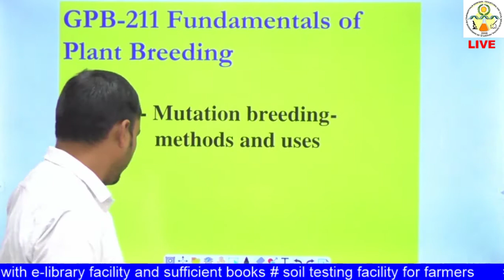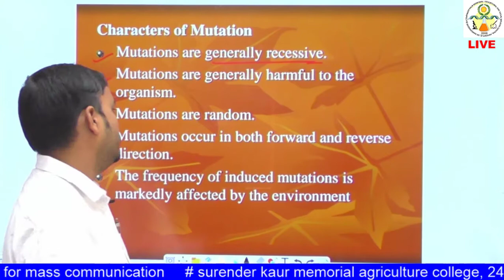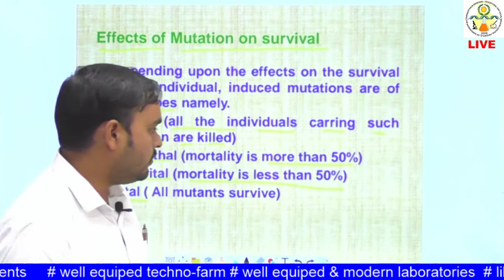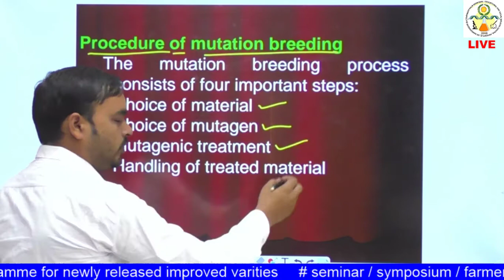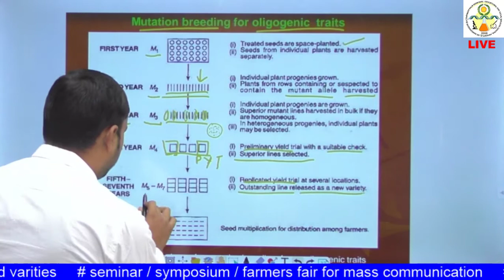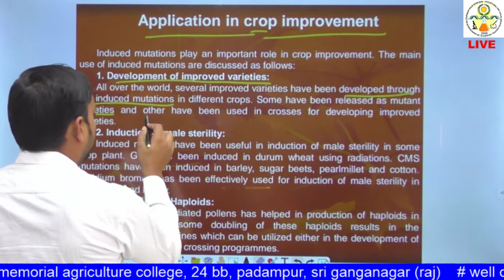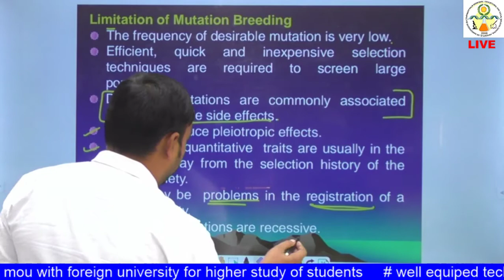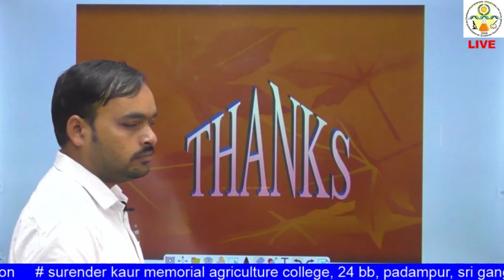GPB -211 :Lecture 01 Mutation Beading Methods and Uses